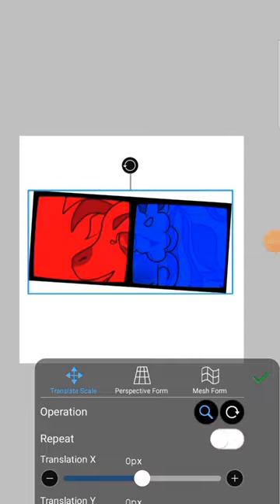the character designs belong to my friends :3